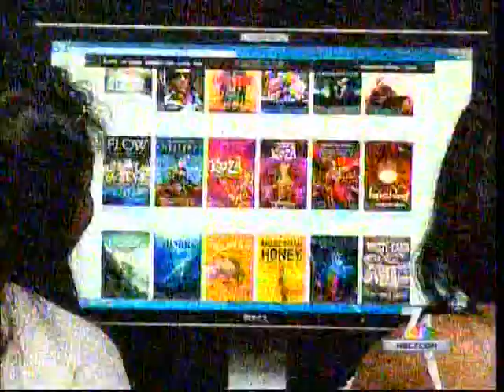Composite 20140424 1616